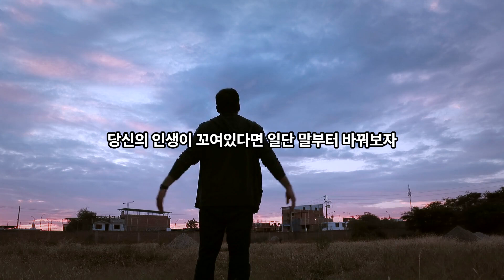앞으로 인생 꼬이기 싫다면 꼭 알아야 할 '성공 방정식'